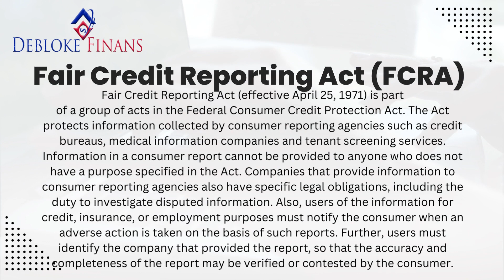Credit Definitions Fair Credit Reporting Act FCRA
Fair Credit Reporting Act FCRA
   Fair Credit Reporting Act (effective April 25, 1971) is part
of a group of acts in the Federal Consumer Credit Protection Act. The Act protects information collected by consumer reporting agencies such as credit bureaus, medical information companies and tenant screening services. Information in a consumer report cannot be provided to anyone who does not have a purpose specified in the Act. Companies that provide information to consumer reporting agencies also have specific legal obligations, including the duty to investigate disputed information. Also, users of the information for credit, insurance, or employment purposes must notify the consumer when an adverse action is taken on the basis of such reports. Further, users must identify the company that provided the report, so that the accuracy and completeness of the report may be verified or contested by the consumer.